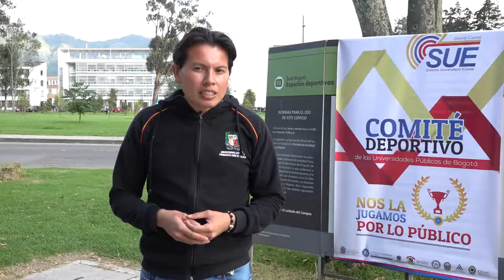FINALES SUE 2018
Final y premiación del Torneo SUE  2018 de las Universidades